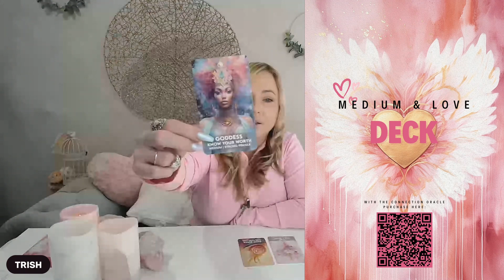How to do psychic readings 🔮with tarot or oracle using storytelling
how to do psychic readings.  Learn some tips and tricks for readings oracle and tarot cards in this series, using your psychic abilities.